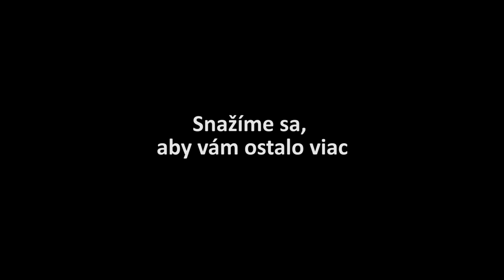Skutočne chýbajúce peniaze - INESS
Európskej komisii veľmi záleží na peniazoch, ktoré jej „chýbajú". INESS sa naopak stará o vaše peniaze.

Toto je nami prerobené video od Európskej komisie s názvom „The Missing Part", ktoré si môžete pozrieť tu

Toto video bolo pripravené pre vzdelávacie účely.